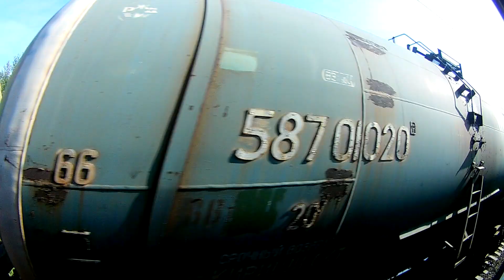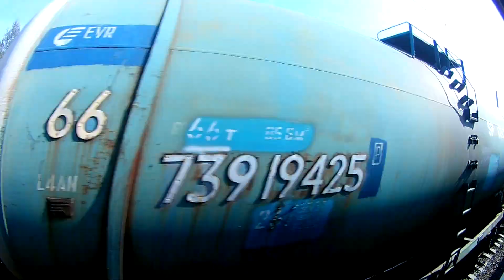Вид из окна поезда - Спуск Транссиба к озеру Байкал. Часть 1. Ангасольская петля. (Иркутская обл.)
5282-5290км Транссибирской магистрали. Один из самых живописных участков дороги - спуск к озеру Байкал. Проезд Ангасольской петли - самой крупной на всем протяжении дороги.
По пути можно увидеть:
2:54 - Начало Ангасольской петли,
4:28 - Вокзал станции Ангасолка,
5:15 - О.п. Поворот,
8:56 - О.п. Темная Падь,
9:32 - Верхний Прибайкальский тоннель,
Перегон Адриановская - Ангасолка - Слюдянка-2. Восточно-Сибирская ЖД. Поезд 002 Москва-Владивосток.